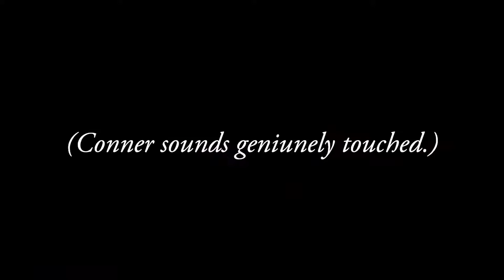Five Question Interviews: Conner Marx and Brett Gentile!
This month, FQI host Joseph Dunlap gets to know actors Conner Marx and Brett Gentile of the new web series Mana Screwed. Where did the story of Mana Screwed come from? When did Conner and Brett join the project? What are their video game recommendations? What roles would they like to revisit?